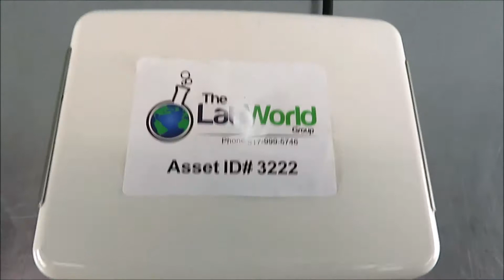Corning PC 310 Magnetic Stirrer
Corning PC 310 Magnetic Stirrer is available from The Lab World Group.